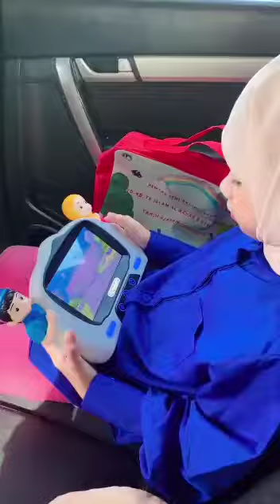menghilangkan kebosanan di perjalanan dengan smart hafiz versi 6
Assalamualaikum sahabat Al qolam..
Salah satu teman untuk menemani perjalanan anak adalah adanya media edukasi dengan banyak konten dan tidak membuat bosan. Dan media itu adalah Smart Hafiz versi 6 dengan konten2 menarik untuk diexplore 🤩🤩